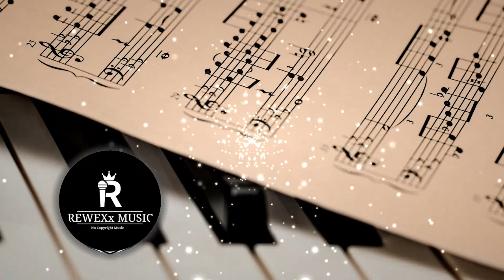Mister Lady - Freedom Trail Studio {Free Copyright Music}🎹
Musica sin derecho de autor, no tiene copyright.
Musica senza copyright.
Musik ohne copyright.

Imágenes hechas con y por creadores